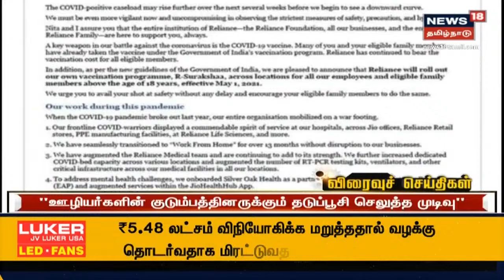Tamil News Headlines : (Express18 Headlines) | எக்ஸ்பிரஸ்18 விரைவுச் செய்திகள் | Fir Apr 23 2021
Tamil News Headlines : (Express18 Headlines) | எக்ஸ்பிரஸ்18 விரைவுச் செய்திகள் | Fir Apr 23 2021 | செய்திகளை துல்லியமாகவும் துரிதமாகவும் வழங்கும் தமிழகத்தின் முதன்மை செய்தி தொலைக்காட்சி உங்கள் நியூஸ் 18 தமிழ்நாடு